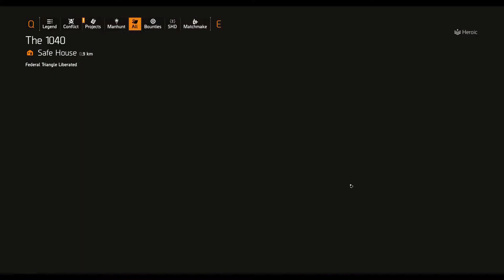THE DIVISION 2 WEEKLY VENDOR CASSIE MENDOZA 10 MARCH 2021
Don't MISS OUT on UPDATED CONTENT.

EXTREMIS MALIS EXTREMA REMEDIA - DESPERATE TIMES CALL FOR DESPERATE MEASURES
Tom Clancy's The Division 2 is a looter-shooter game set in a dystopian world ravaged by a deadly virus.  This virus-infected dystopian world struggling to keep itself together is further torn apart by ideologically extreme and deadly armed factions.

As a Division agent, your mission is to restore law and order to the cities.  To achieve your objective, you want to get the best weapon and gear.  As such, knowing where to find the secret vendor, Cassie Mendoza, who provides a rotating selection of powerful gear, is definitely worth your time.

HOW TO FIND CASSIE MENDOZA - HUNTING DOWN THE SNITCH - JARED NASH

To find the secret vendor, you must hunt down the Snitch, Jared Nash.  Jared Nash can be found at a number of locations and he will provide you Cassie Mendoza's secret location.  My favourite spot to find the Snitch is right outside the safe house 1040.  Just remember to clear any enemy outside of 1040 before approaching the Snitch.

Upon speaking with Jared Nash, you’ll find a shopping cart icon on your map, fast travel there to visit Cassie Mendoza.  Cassie will be available for 24 hours and her next available time will be shown on the map.

Cassie Mendoza resets weekly on Wednesday at 12 am PST.

Artist Name: Vibe Tracks
Track Title: You Like It